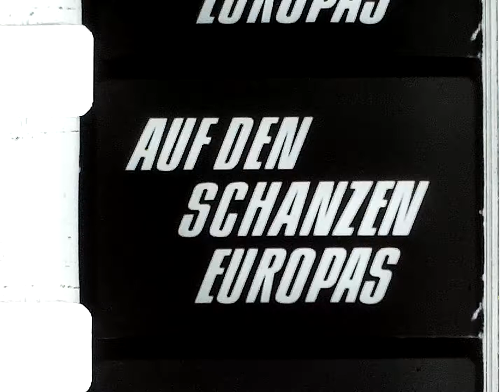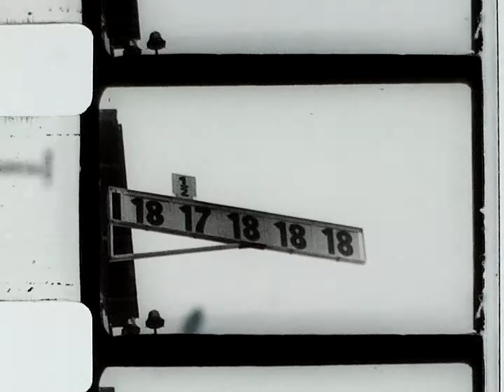058 Unsere Skispringer: Auf den Schanzen Europas (Dokumentarfilm)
Standard 8mm film scan with the Somikon scanner with the 8.23mm film gate mod. 24 fps.